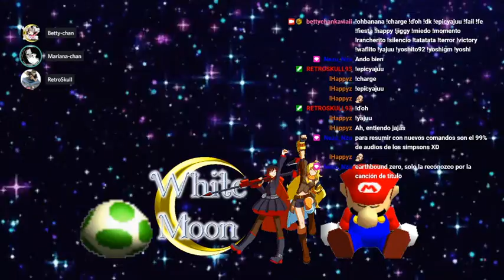Earthbound Zero "Mother 1" - Parte 1 - El comienzo, Ninten el niño valiente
Hola a todos, el día 10 de mayo, quise traer una buena entrega de todo nintendo llamado "Earthbound Zero" conocido como "Mother 1".
Donde Ninten, el protagonista emprende en una aventura luego que su casa fue atacada por fantasmas, y tuvo que hacer recados del alcalde (mal alcalde).

Para los que quieran hacer donaciones de manera voluntaria para mejorar el canal, obtener materiales para continuar mi trabajo como ilustradora

Para los que quieran unirse a servidor de discord

Cuento con todos para marcar los momentos más destacado de todo los directos, lo que deben hacer es marcar con un # momentos en los comentarios con los minutos, como por ejemplo: MomentosGraciosos, MomentosHiragamerRegañandoAConejoGelatina, MomentosEpicFail, MomentosFangirleandoAHusbandFavorito, MomentosFanboyleandoAWaifuFavorita, MomentosEmotivos, MomentosReferenciasLocas y MomentosAuxilio

P.D. La franquicia y contenido de Earthbound (Mother) es propiedad de Nintendo.